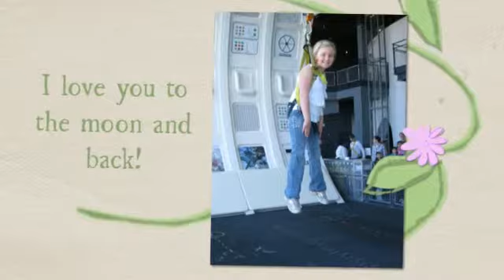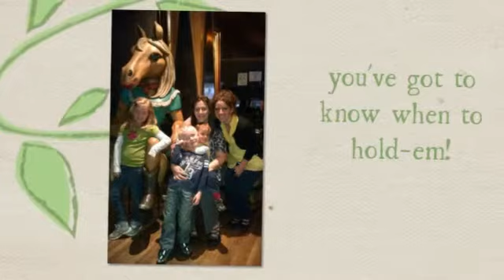Nashville Road Trip 2013